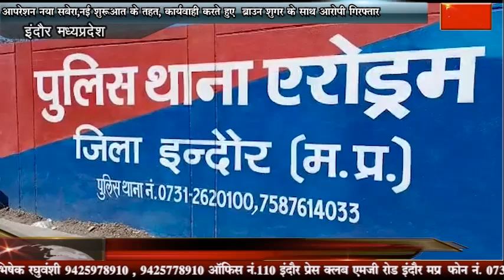आपरेशन नया सबेरा,नई शुरूआत के तहत, कार्यवाही करते हुए ब्राउन शुगर के साथ आरोपी गिरफ्तार